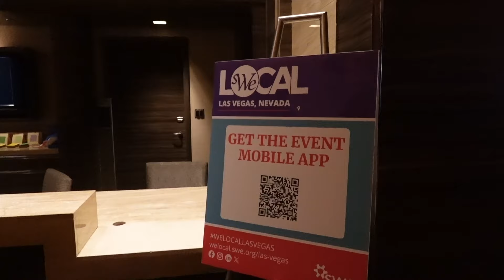what happens at a women's engineering conference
girlsss trip to vegas?! we getting out of our comfort zones in 2024

love, T